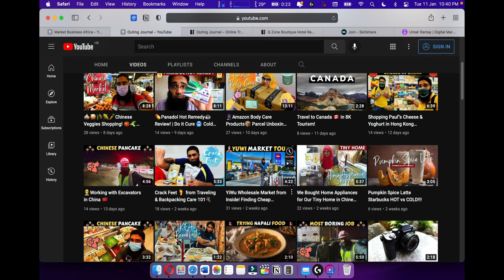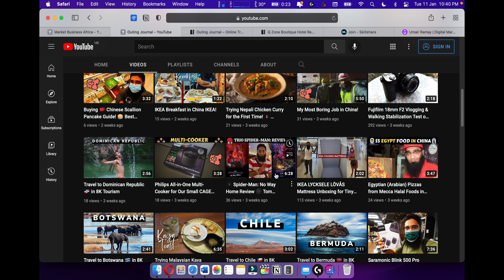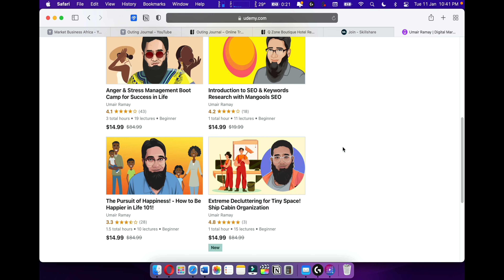Do I Still Recommend Ashworth College?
Ashworth College Review: Should you do the Ashworth College Career Diploma or the Ashworth College Degree? I will stay away from the Ashworth College Associate and Bachelor's Degrees. If you want to learn on your pace in your free time. You can give a try to the Career Diploma of Ashworth College.